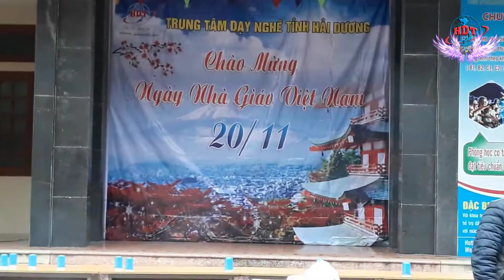Xuất khẩu lao động nhật bản tại hải dương - Nhật Ngữ HDT - Patty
Xkld nhật bản tại hải dương - Nhật Ngữ HDT - Patty
TUYỂN DỤNG KỸ SƯ LÀM VIÊC TẠI NHẬT BẢN- TIẾN CỬ BAO ĐỖ TRỰC TIẾP TẠI HẢI DƯƠNG
ĐỐI TƯỢNG TUYỂN DỤNG :
Tất cả các bạn tốt nghiệp: cao đẳng, đại học các ngành nghề trên 3 năm.
Đối tượng: Nam , nữ:
+) Chuyên ngành IT ( công nghệ thông tin)
+) Công nghệ thực phẩm.
+) Tốt Nghiệp ngành cơ khí, hàn xì,dập,phay ,tiện ...
+)Công nghệ ô tô,đóng tàu .
+)Kỹ thuật điện,điện tử ,điện công nghiệp .
+) Kỹ sư xây dựng .
+) Kỹ Thuật may.
Độ tuổi từ 21 đến 40tuổi
Không vi phạm pháp luật
Đủ điều kiện sức khỏe để tham gia chương trình
HỒ SƠ CẦN LÀM NHỮNG GIẤY TỜ SAU:
• Sơ yếu lí lịch 2 bản(tờ khai CV )
• Chứng minh thư photo công chứng 2 bản
• Sổ hộ khẩu photo công chứng 2 bản
• Giấy khai sinh photo công chứng 2 bản
• Bằng cấp 3 và bằng cao đẳng hoặc đại học photo công chứng 2 bản(khi mang hồ sơ lên công ty các bạn nhớ mang bản gốc đi để đối chứng)
• Xác nhận nhân sự 1 bảndo xã phường nơi cư trú của bạn cấp
• Xác nhân hôn nhân 1 bản Nếu bạn đã kết hôn thì photo công chứng 1 bản)
• Kết quả khám sức khỏe tại các bệnh viện mà được BLDTB&XH công nhận được khám sức khỏe cho lao động đi làm việc ở nước ngoài.
MỨC THU NHẬP THEO QUY ĐỊNH CHUNG :
Năm 1: Từ 18 man đến 22 man/tháng .  tương đương 38 triệu đến 46 triệu  chưa làm thêm .
Năm 2 trở đi : Từ 22 man đến 25 man /tháng (tương đương 46 triệu đến 55 triệu ) chưa kể làm thêm
Mức lương phụ thuộc vào từng xí nghiệp tiếp nhận và từng vùng theo quy định của pháp luật Nhật Bản .
CHI PHÍ ĐI THẤP
Ngoài ra, đối với chương trình kỹ thuật viên không những chi phí đi thấp. Mà bạn, còn được hưởng nhiều chế độ phúc lợi tốt. Mặt khác, bạn có thể làm việc lâu dài tại đây nếu như bạn muốn gắn bó mình tại nơi này.
Do vậy, để tham gia vào chương trình này bạn nên dành thời gian học tiếng. Đó là cách tốt nhất giúp bạn nhanh chóng đến với Nhật Bản làm việc theo diện kỹ thuật viên – kỹ sư Nhật Bản.